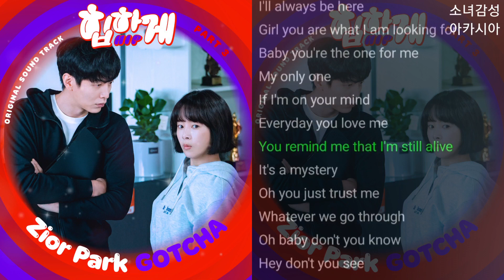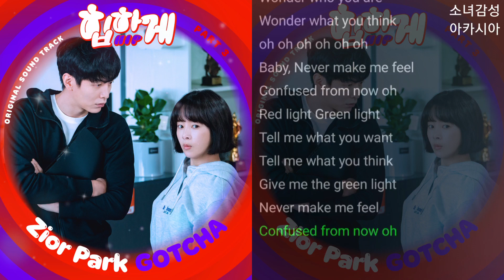지올팍(Zior Park) - GOTCHA 힙하게 OST Part 3